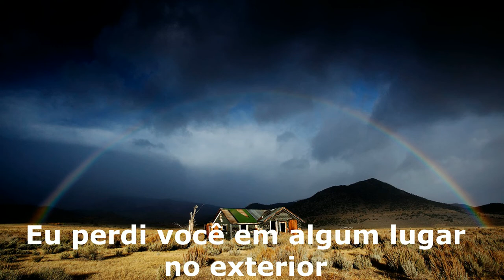Hiatus & Shura - Cloud City tradução